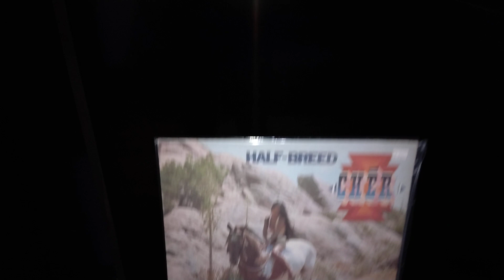Cher "The Long And Winding Road" (Vinil / Vinyl)